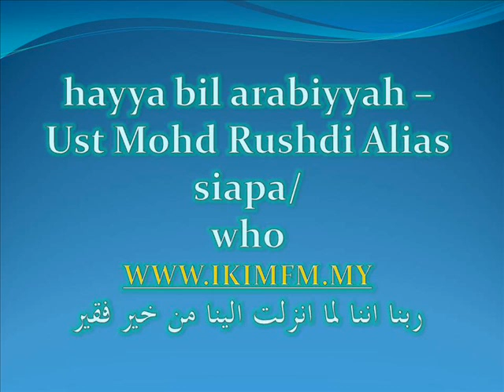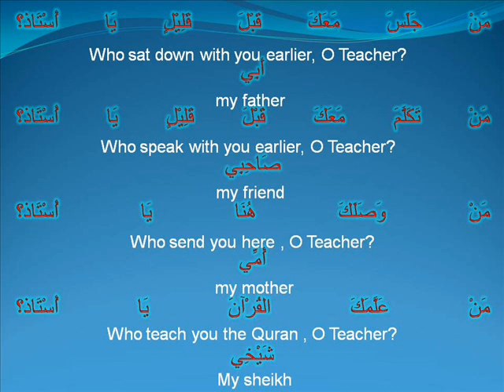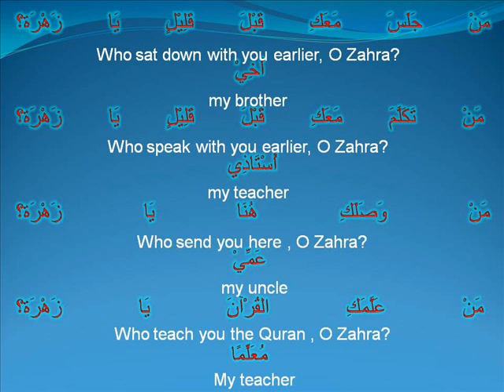hba -Ust Md Rushdi Alias dec 5 '11 siapa_who.wmv